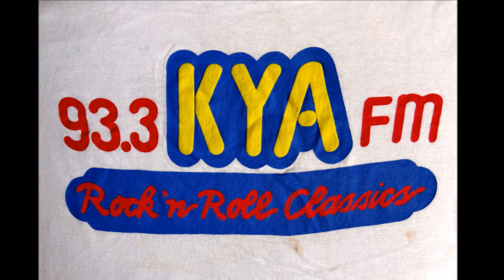Lee Baby Simms KYA FM May 5, 1993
Lee Baby Simms worked at just about every radio station with music on it.
This aircheck is when he worked at KYA-FM 93.3 in San Francisco in 1993.